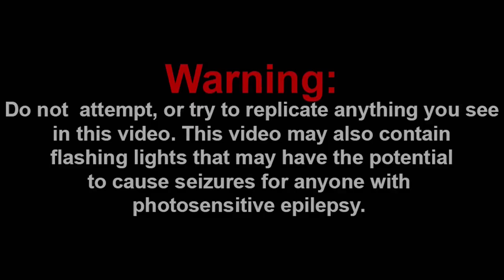EVIL AND PTSD!!! || BOYFRIEND vs. FLIPPY?! Friday Night Funkin' Logic Reaction!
Channel Members:
~Jarius
~QTReacts
~SuperGB64
~Billy the clown
~bello

-SMG001, 2021